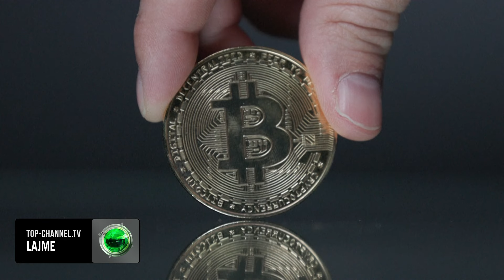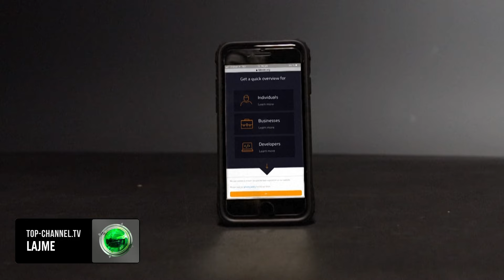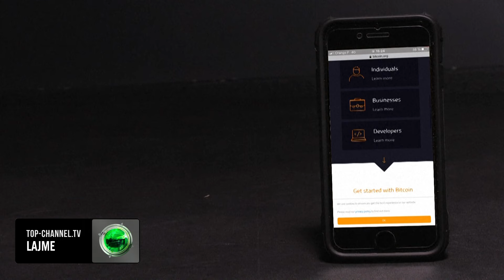Top Channel/ Bitcoin u rrit rekord pas zgjedhjeve, çfarë premtoi Trump dhe çfarë fshihet pas...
Monedha më e vjetër dhe e njohur digjitale bitcoin u rrit fuqishëm në fillim të javës në bursa mbi 80.000 dollarë. Ky është kursi më i lartë, që ka arritur ndonjëherë kriptomonedha. Por çfarë fshihet pas kësaj?

Një faktor vendimtar ishte zgjedhja e Donald Trump si president i ri i SHBA-së. Që nga 4 nëntori bitcoin është rritur në mënyrë konstante.

“Donald Trump ka deklaruar, se do te jetë president i kriptomonedhës dhe se SHBA do të luajë një rol pararojë në sektorin e bitcoin”, thotë Jonas Gross, kryetar i Digital Euro Association – një organizatë, që angazhohet për sistemet digjitale të pagesave.

Të tilla premtime i kanë bërë deri më sot vetëm presidentët e vendeve si El Salvador dhe nuk është habi, që komuniteti bitcoin është i entuziazmuar tani, thotë Dw në një analizë.

Ndonëse në mandatin e tij të parë presidencial Trump është shprehur negativisht për bitcoin, përpara zgjedhjeve 2024 ai bëri një kthesë. Ai premtoi, se do të vazhdojë ta lerë të parregulluar tregun e kriptomonedhës dhe do të kujdeset për energji të lirë.

Prodhimi i bitcoinsave të reja dhe mbajtja e rrjetit në funksion, përmes të cilit regjistrohen transaksionet e shumta kërkon shumë energji. Bitcoins të reja gjenerohen, ndërkohë që kompjuteri zgjidh detyra llogaritjeje. Për këtë janë të nevojshme sasi të mëdha llogaritjesh, gjë që konsumon shumë energji.

Sipas Jonas Gross në këtë rritje rekord bëhet fjalë kryesisht për atmosferë dhe besim – ashtu si edhe në tregjet e tjera. Premtimi i Trumpit tani i ka dhënë sërish një frymë pozitive bitconit.
Sipas agjencisë Reuters gati 120 milionë dollarë nga industria kripto janë derdhur në fushatën e Trumpit.

Dikur rritjet e bitcoin shpjegoheshin me faktin, se sipërmarrje të mëdha e pranonin kriptomonedhën si mjet pagese.

Megjithatë çdo investim në bitcoin është me risk dhe tregjet me kurset e larta tani e kanë mbivlerësuar premtimin e Trumpit. “Nëse ai nuk do ta mbajë këtë premtim, kurset natyrisht do të bien sërish.”

“Për bitcoin gjithmonë ka vlejtur rregulli, që duhet të investosh vetëm atë që je i gatshëm ta humbasësh tërësisht”, thotë një ekspert.

Pamje: AFP